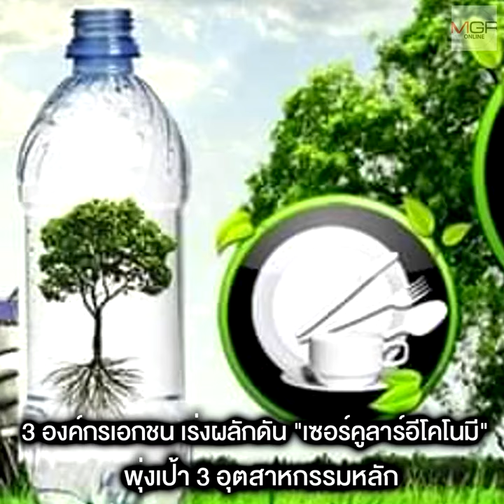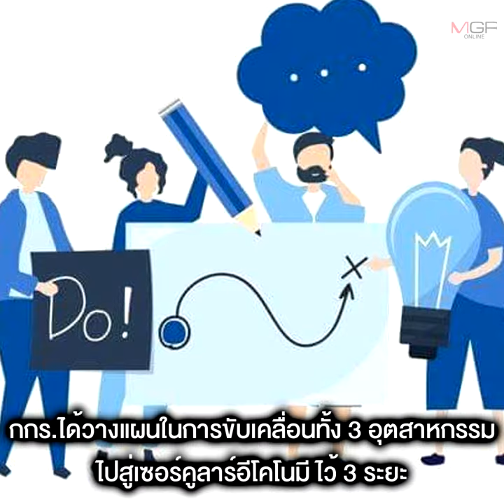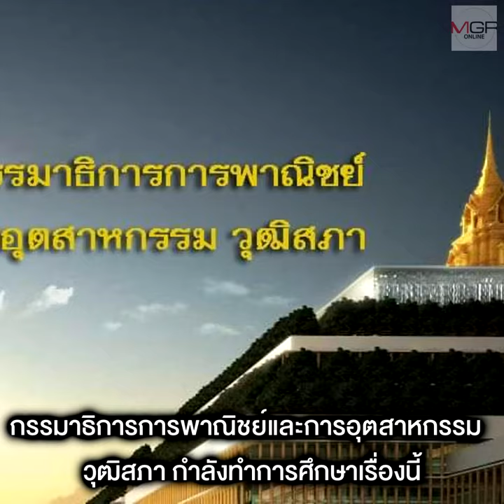3 องค์กรเอกชน เร่งผลักดัน “เซอร์คูลาร์อีโคโนมี” พุ่งเป้า 3 อุตสาหกรรมหลัก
14/05/2020 3 องค์กรเอกชน เร่งผลักดัน “เซอร์คูลาร์อีโคโนมี”  พุ่งเป้า 3 อุตสาหกรรมหลัก